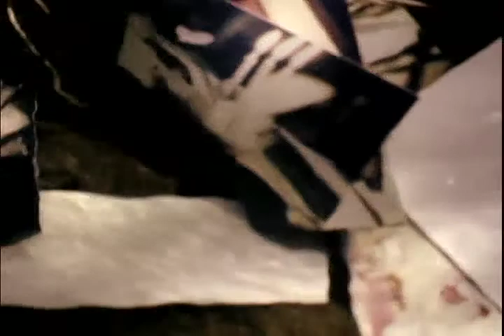R. Clifford Olson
Sleepy, dreamy, regretful, charlie brown-ish